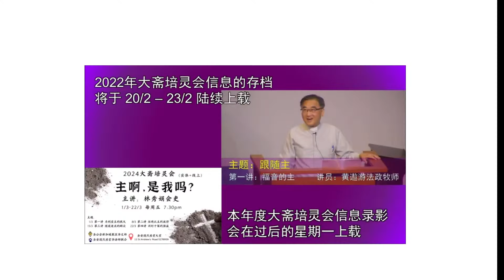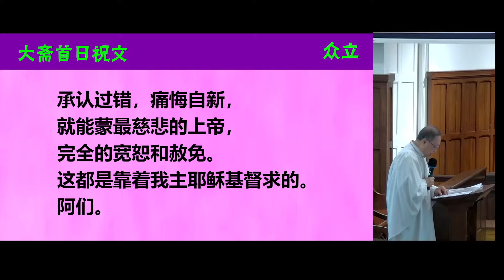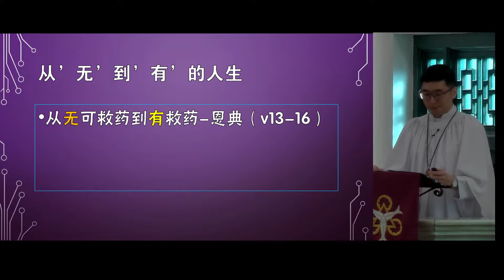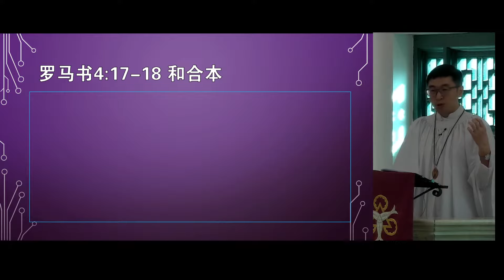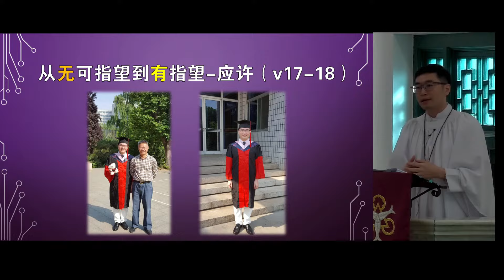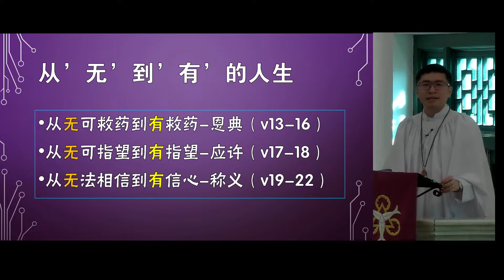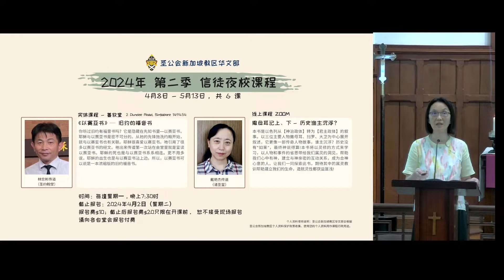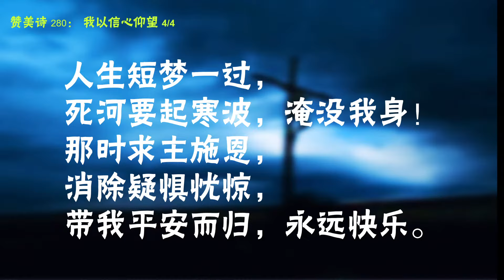2月25日大斋第二主日